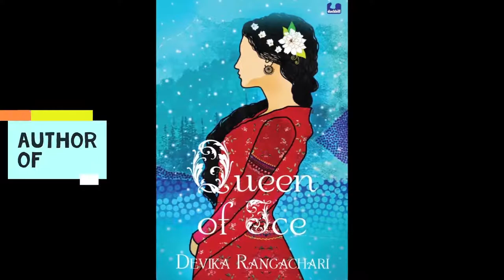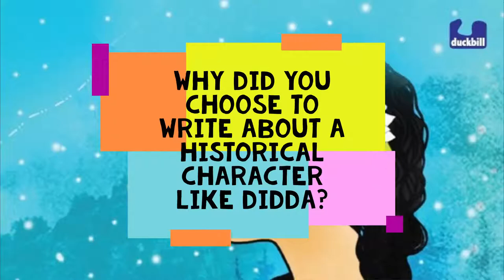Devika Rangachari on her book 'Queen of Ice'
Award-winning author Devika Rangachari talks about her gripping book, 'Queen of Ice', which brings alive the turbulent history of tenth- century Kashmir with an exquisite balance of fact and fiction.

Book: Queen of Ice
Author: Devika Rangachari
Publisher: Duckbill

This video has been produced in collaboration with GoodBooks